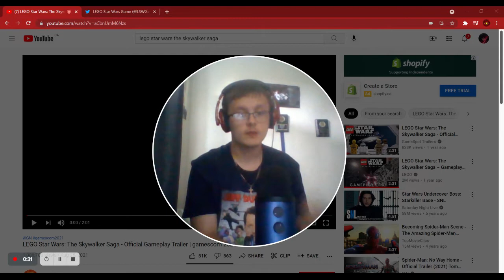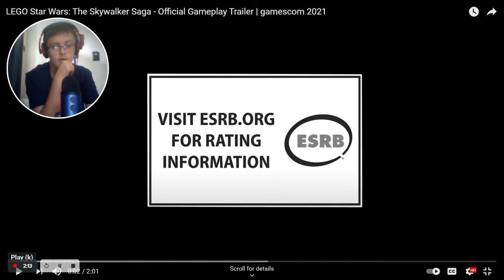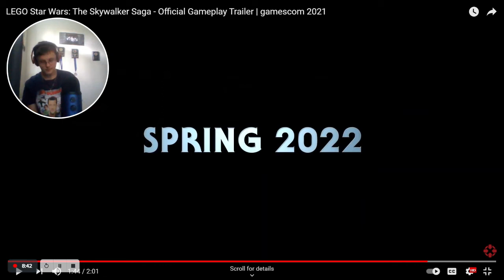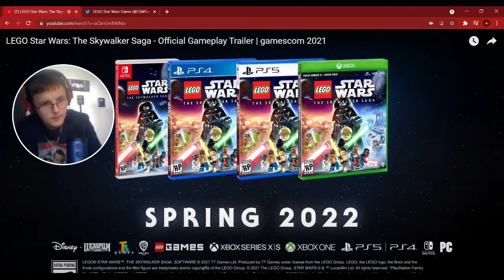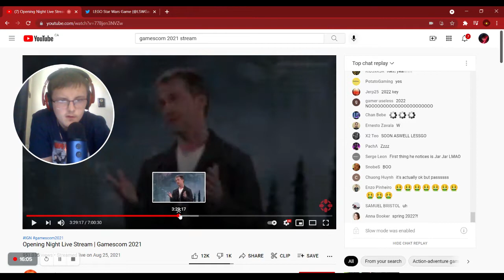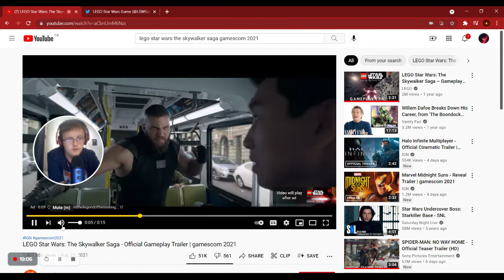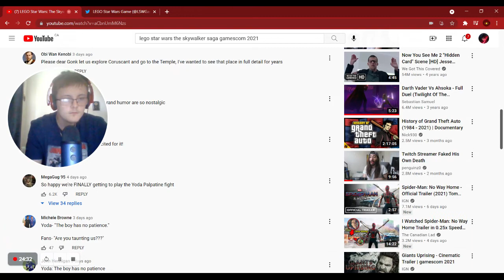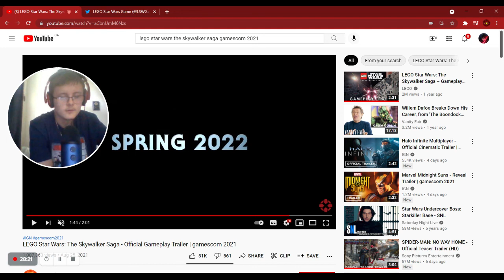LEGO Star Wars: The Skywalker Saga got delayed... AGAIN!! (Thoughts and RANT)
Comment any future video topics.

follow me for more rants, gaming, commentary, reviews, music etc.